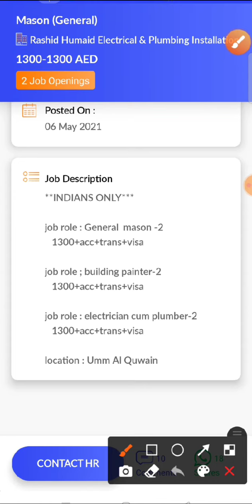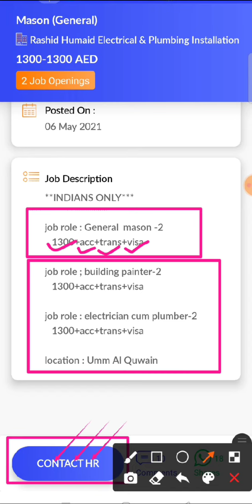JOB IN UAE / Role: Mason / Company: Rashid Humaid Electrical & Plumbing / Salary: AED 1300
32..Check out this job opening on the Skillbee app that is available for you:

Role: Mason (general)

Company: Rashid Humaid Electrical & Plumbing Installation Company

Openings: 2

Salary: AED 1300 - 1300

Experience: 2 - 3 years

Job Location: Umm Al Quwain - Umm Al Quawain - United Arab Emirates

Interview Location: Umm Al Quwain - Umm Al Quawain - United Arab Emirates

Follow SkillBee :-